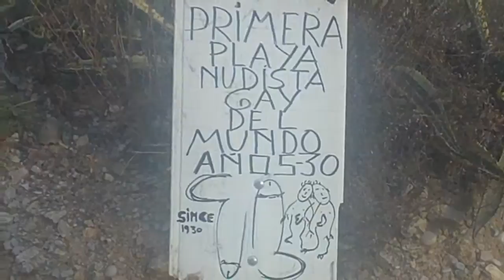Platja Gai, la primera del mon, cala de l'home mort. Sitges- 3